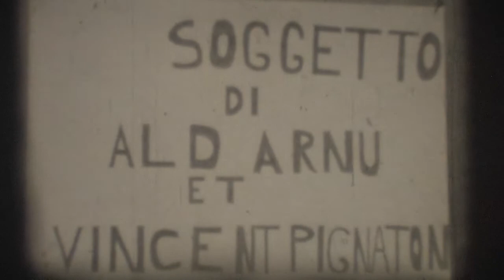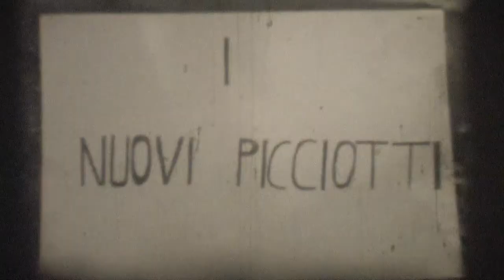I NUOVI PICCIOTTI - Cataldo Amoruso Cirò Marina 1964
Il primo cortometraggio di Cataldo Amoruso - alias ALD ARNU' girato a Cirò Marina nel 1964.